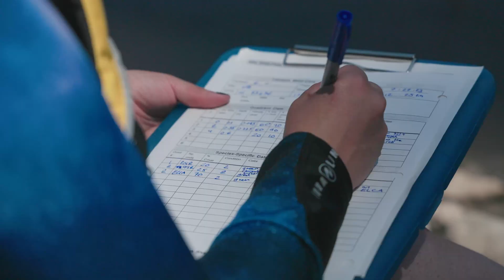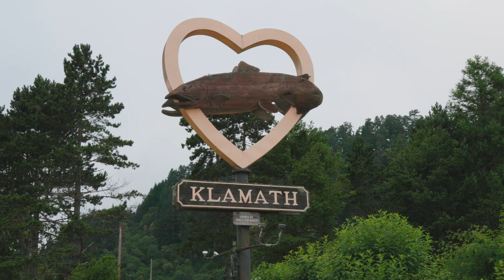Beaver Research Champions - Desirée Tullos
Desirée Tullos and her lab focused on the sustainable management of rivers, with the broad aim to promote the health of rivers for the people and organisms that depend on them, today and for future generations.

Tullos was recognized at a Beaver Football home game at Reser Stadium for the important work that they do.